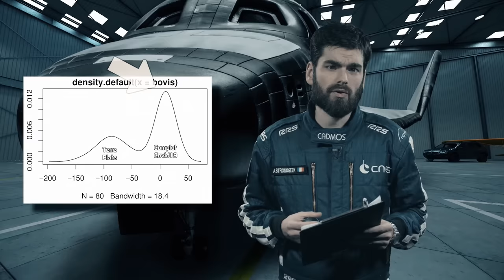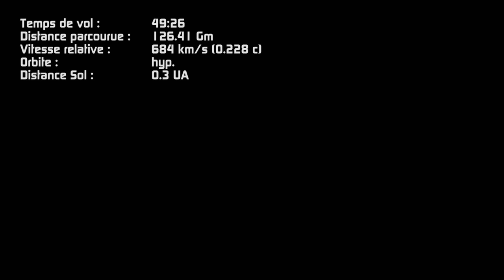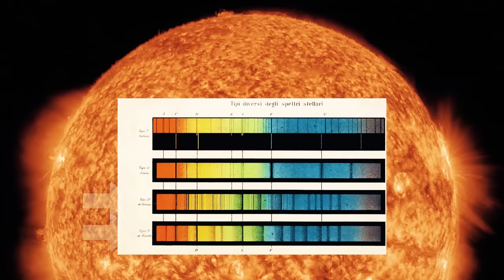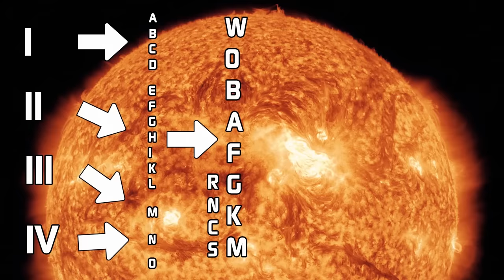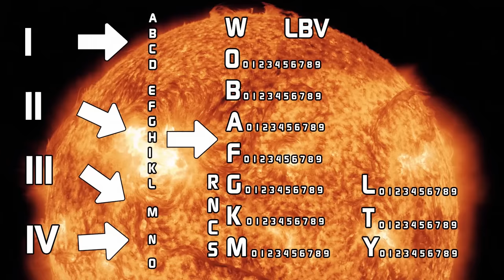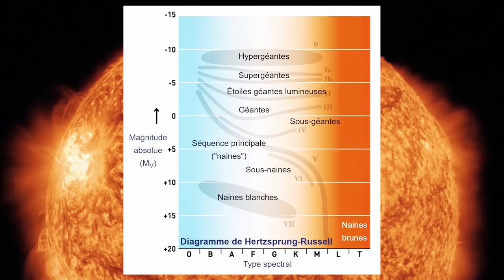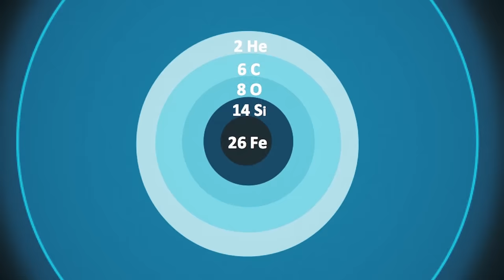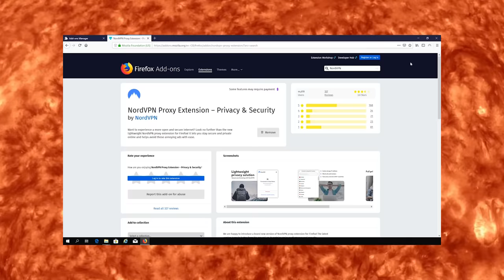🚀A quel point une étoile peut être petite ? - HERMES#6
Pour obtenir NordVPN :
Utilisez le code de réduction "AstronoGeek"

Pour m'écrire :
AstronoGeek
BP50125
57403 SARREBOURG CEDEX